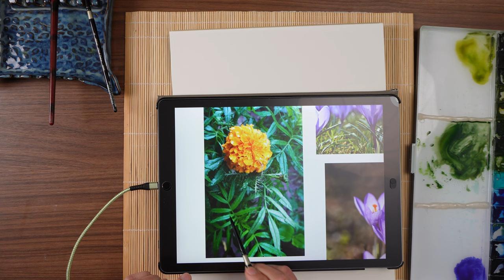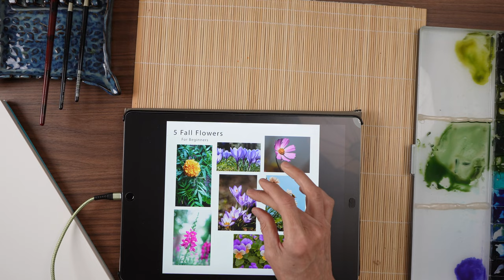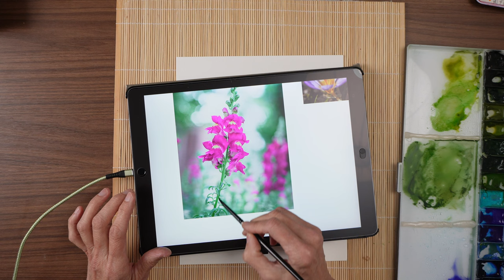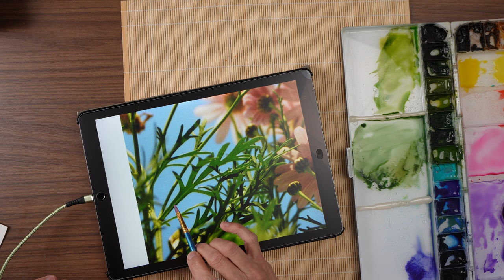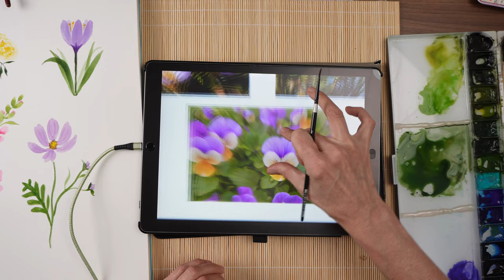How to Paint 5 Fall Flowers For Beginners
In this video I walk you through how to paint 5 different fall flowers in easy to follow steps. We also talk about which brushes will make the job easier.

Use paintingwithbeala on Instagram to share your artwork from any of my classes so I can cheer you on!

Canson XL Gold Pressed Watercolor Paper
Wedge Brush Size 16, 10, 8 & 6
Black Velvet Silver Brush (set of 4) I used the 8 & the 6
Princeton Filbert Brush size 4
(I could not find the filbert brush brand I am using here, but this is the one I will buy when I have to replace this one.)

00:00 Intro
01:15 Marigold
06:22 Crocus
10:47 Snapdragon
17:07 Cosmos
19:57 Pansy
25:25 Thanks for watching! :)

Many thanks to the photographers, videographers, & musicians who allow others to use their work!

M U S I C:
Artlist

Tomorrows Love by Paper Planes
Rooftops by Paper Planes
Waterfalls by Aves
Glaciers by Roie Shpigler
Flowing by Borrtex
Late Night - Instrumental Version, by Kyle Cox
Stay Forever by Idokay
Still Alone - Instrumental Version, by Kyle Cox
Our Story by BalloonPlanet